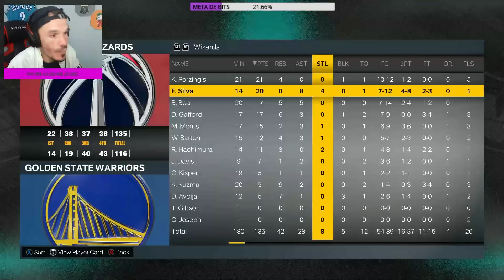MyCareer NBA2K23 MODO CARREIRA #12 JOGO CONTRA O RIVAL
COMPRE SUA JERSEY DA NBA, NFL ou CAMISETA DE FUTEBOL COM A PARCERIA DO CANAL UTILIZANDO O CUPOM "MVPZONEBR"